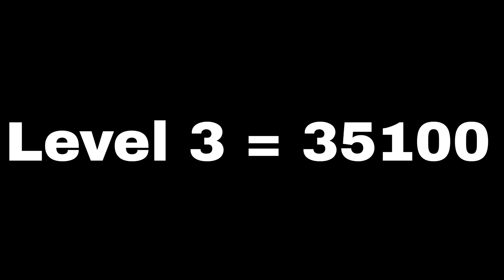FF Guild Ka Level 7 Kaise Kare | Glory Complete Level Not Increase | FF Guild ka level kaise bhdhaye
🤗Hello friends how are you. You all are welcome to my own channel FF Tech King, Here If You Have Any Problem Related To Free Fire, I Will Give You 💯% Guaranteed Solution